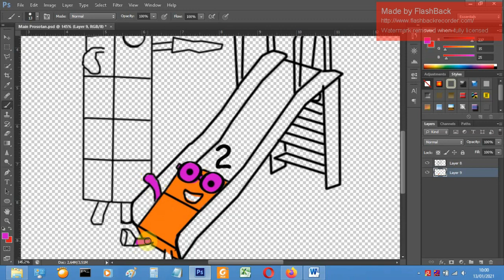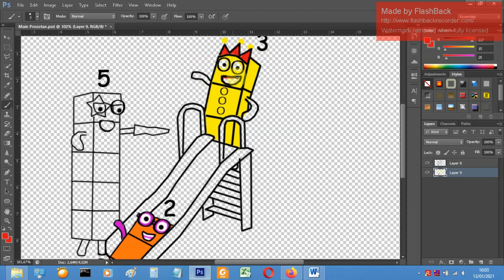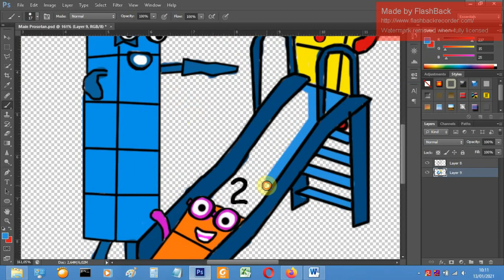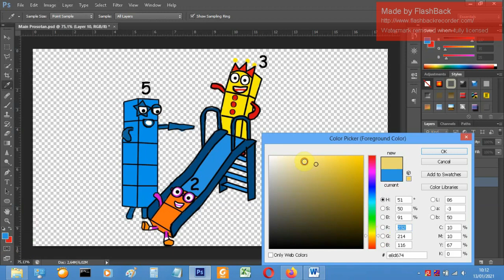Play the slide together - Numberblocks fanmade coloring story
Numberblocks fanmade
Numberblocks song

Tools: Photoshop cc 2018
Recorder: OBS studio
Edited video : Filmora